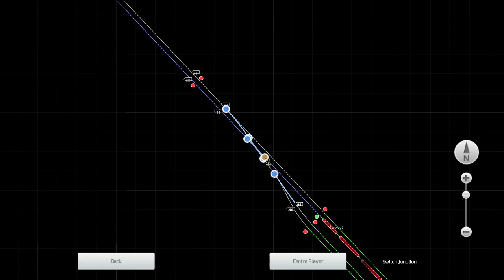[BE/V0.4] Giant Regio Fictief (Inkijk 24-1-23)